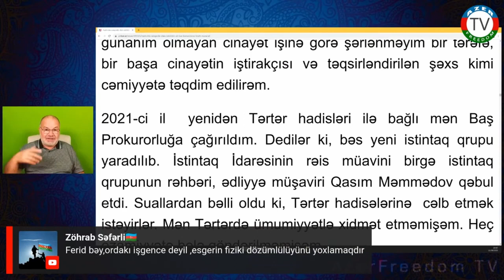mayor Fərid Qəribov Ziya Kazımov haqqında məlumatlar açıqladı.